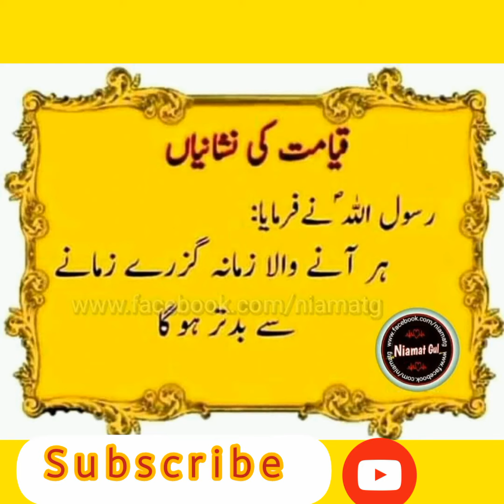qiayamat ke nishanya prophet Muhammad saw